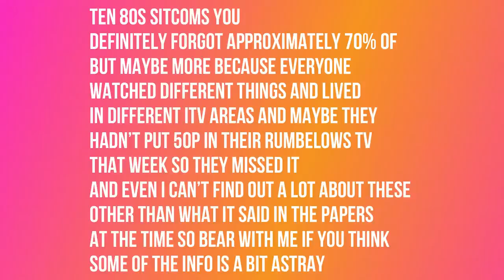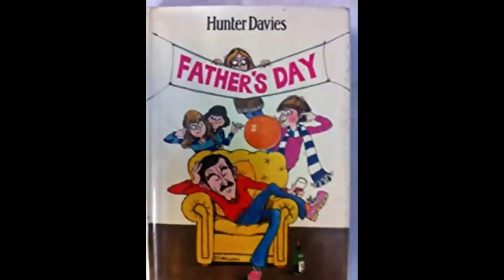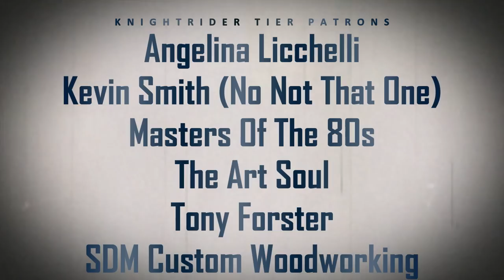Ten British 80s Sitcoms You DEFINITELY Don't Remember (80s UK sitcoms List)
So how many of these 80s British Sitcoms do you remember?
Even More British 80s  Sitcoms  You Probably Don't Remember (80s uk sitcoms list)

Sitcoms,best 80s british sitcoms,top 10 british 80s sitcoms,british t.v. sitcoms in the 80s,british tv sitcoms of the 80s,80s british family sitcoms,uk 80s sitcoms,80's uk sitcoms list,80s uk sitcom theme songs,80s uk comedy sitcoms,late 80s uk sitcoms,top 10 80's uk sitcoms
Hello, and welcome to The Foot Of Our Stairs